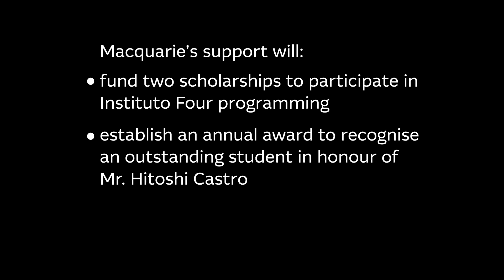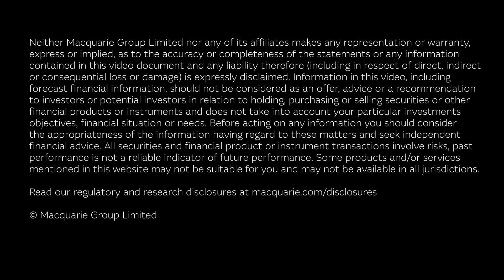Instituto Four, Macquarie Group Foundation partnership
Watch the video to learn more about Instituto Four and our strategic grant partnership with the organisation that honours the legacy of the late Hitoshi Castro, who was a leader at Macquarie for nearly 30 years.

This grant to Instituto Four marks the Macquarie Group Foundation’s first employment-focused grant in Brazil.